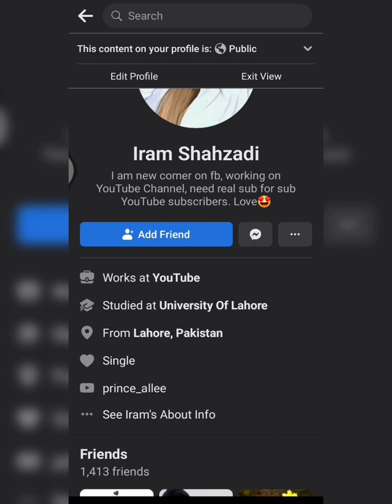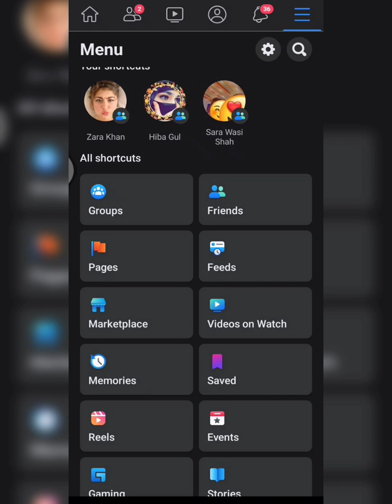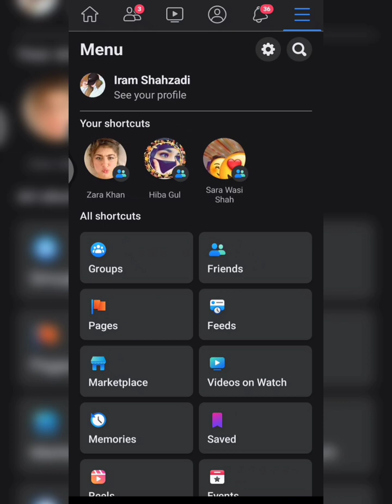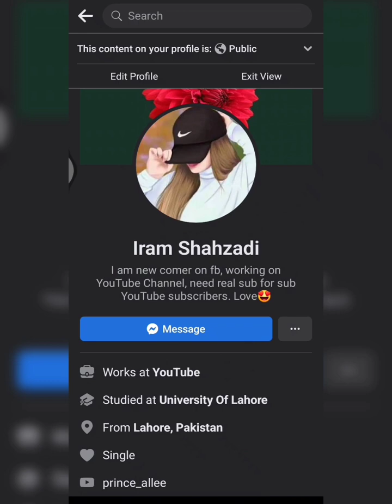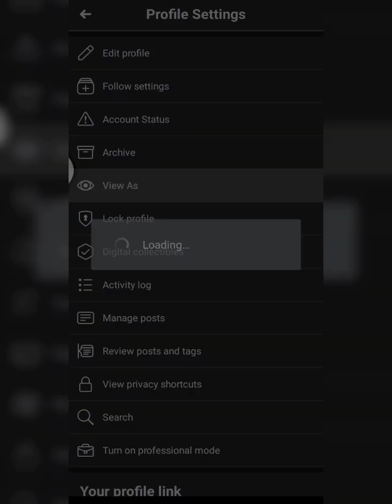How to add follow button on Facebook profile|How to increase followers on Facebook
14 Steps to get Follow button on your FACEBOOK profile:
1. Click three horizontal dots  . . .
2. Click View As
3. Click three line Bar
4. Click on Privacy & Setting
5. Privacy shortcuts
6. See more privacy
7. Who can send you a friend request
8. Mark Friends of friends and go back to the main profile menu
9. See below setting option-click
10. Click on Public posts, and mark all as public or everyone. & go back to the main profile.
11. Click profile Picture
12. Click three horizontal dots . . . again
13. Click View
14. Now you can see your following button

how to add follow button on the facebook page
how to add followers on facebook
how to add follow button on instagram reels
how to add follow option on my facebook profile
how to add follow button on my facebook reels
how to add follow button on the blogger
how to add follower on facebook bio data
how can we add follow button on Facebook profile
how we add follow button on Facebook account